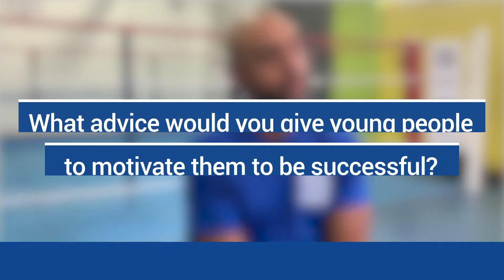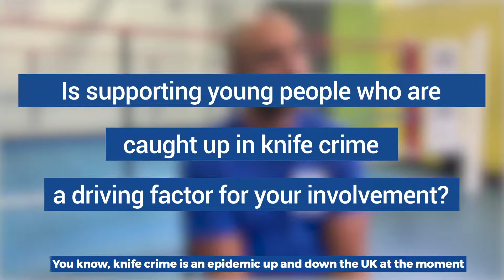Alex Beresford becomes Empire Fighting Chance ambassador⚡️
Here's our interview with ITV presenter and TV personality Alex Beresford, discussing why he has decided to align himself with Empire Fighting Chance.